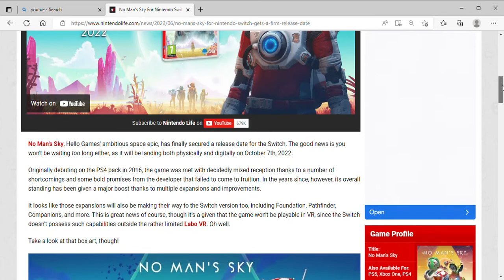No Man's Sky For Nintendo Switch Gets A Firm Release Date